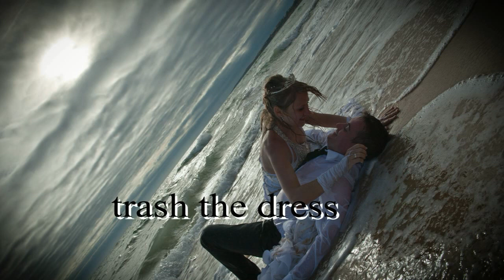Memo Artists - trash the dress Portugal 2013 , Foto- und Filmproduktion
Trash the dress !

Ob Portugal,Italien,Spanien und Griechenland oder sogar auf den Malediven oder einfach am See daheim - kein Problem !!
Das Memo Artists Team ist mit Ihnen hier und dort und macht die einzigartigsten Bilder von Ihnen Ihres Lebens !!
Trash the dress - wir freuen uns auf Euch im Ausland oder auch daheim zum Beispiel am See,egal wo auch immer Sie tolle Bilder haben wollen, wir sind sehr gerne mit Ihnen dabei .
Ein riesen Spass und beflügelt die Kunst der Kreativität !!
Sprechen Sie uns bitte einfach mal an um miteinander Hand in Hand das Reiseziel zu planen.
Herzliche Grüße
Jens Hammelehle

Infos finden sie unter:

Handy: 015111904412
Büro: 07024/500333